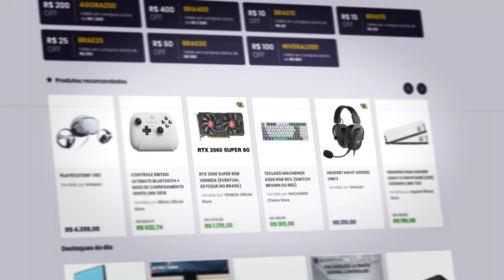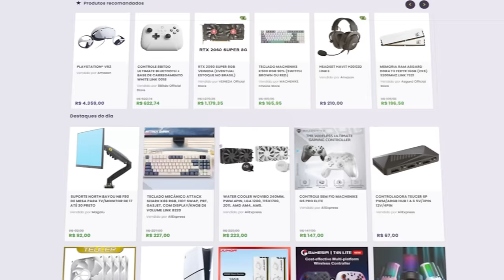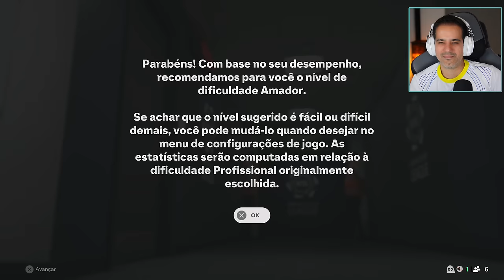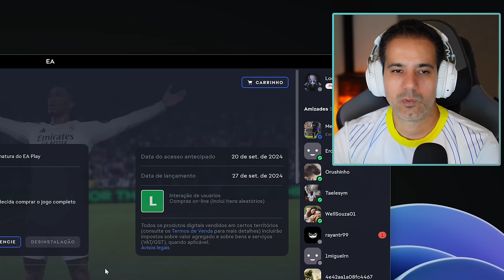FIFA EA FC 25 - O MELHOR FIFA de TODOS os TEMPOS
Nesse vídeo vamos testar pela primeira vez o EA FC 25. O melhor fifa de todos os tempos do último ano.

✔️ Gabriel Torres - Hardware - 2ª Edição, de Gabriel Torres

✔️ RB Store, a loja de promoções do canal

🎁 Vire membro pelo Tipa aí